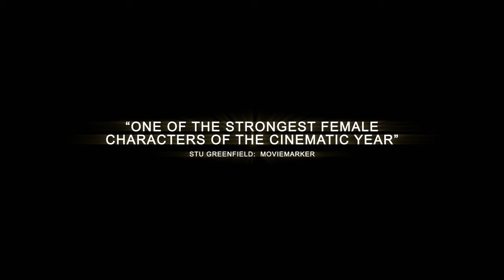Never Let Go Trailer - On DVD & Digital 8/22